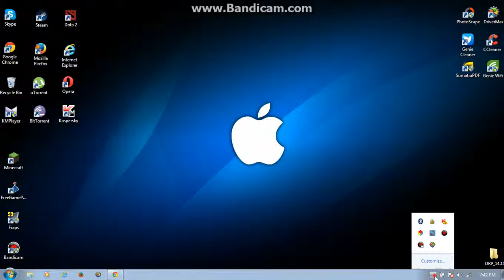Let's Play | DRESSING MY TIGER! | Animal Jam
Hey Guys , So I wanna continue making this kind of videos because it's pretty NEAT .. so yeah :DLIKE

***DONT FORGET TO LEAVE A RATING ON THE VIDEO***